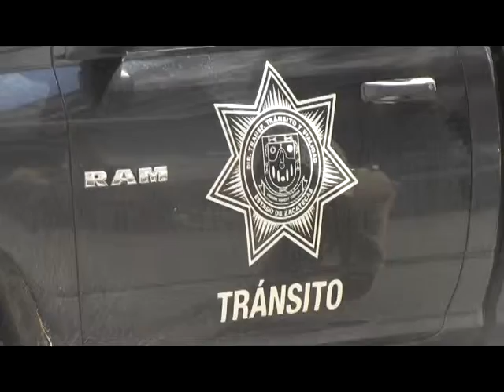122 VEHÍCULOS DETENIDOS POR EL OPERATIVO ALCOHILIMETRO